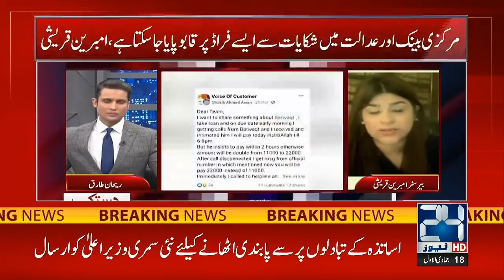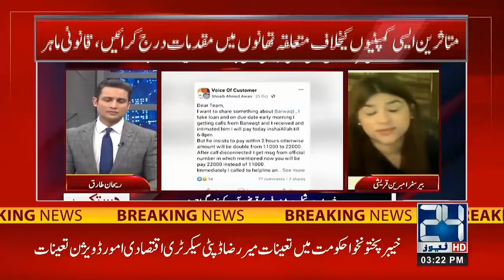3pm News Bulletin | 13 Dec 2022 | 24 News HD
3pm News Bulletin | 13 Dec 2022 | 24 News HD

24 News HD Is One Of The Leading News Channels Of Pakistan Bringing You The Latest Current Affairs From Pakistan And Around The World.  Live National Assembly ,Senate Session And Current Affairs